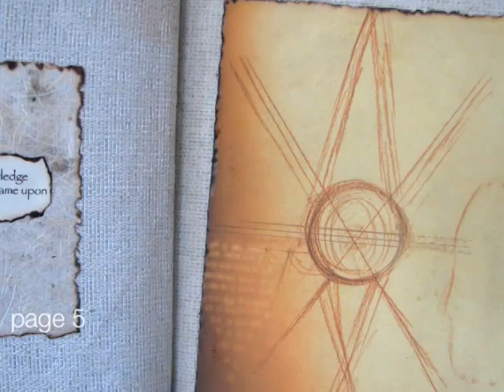Finding the Circle